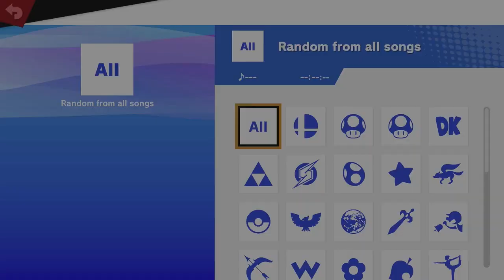Sparring Showdown #4 LSF - KFP Beat vs. SHORYUKEN